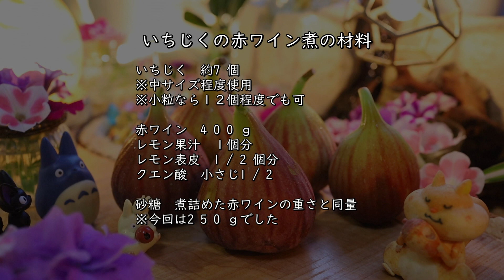いちじくの赤ワイン煮の作り方・レシピ｜Coris cooking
今回はいちじくの赤ワイン煮の作り方・レシピをご紹介します。
赤ワインの旨味と香り、色味をしっかりじっくりイチジクに染み込ませます
イチジクの香りと旨みが赤ワインに溶け込みとってもリッチな味わいになります
手間はかかりますが長期保存もできますし、いちじくの旬の時期に是非作ってみてくださいね☆

【目次】
00:00 いちじくの赤ワイン煮
00:17 いちじくの下ごしらえ
01:15 いちじくを赤ワインで煮る
03:03 赤ワインを煮詰める
04:28 砂糖を加えて煮る
06:35 もう一度煮る
08:44 完成

「コリスのお菓子作りブログ」では様々なレシピを一覧検索できます☆

▷いちじくの赤ワイン煮の材料
いちじく　約7個
※今回は中サイズ程度の適度に熟したいちじく7個使用しました
※小サイズのいちじくであれば12個程度でも可
※熟しすぎたいちじくだと煮る時に煮崩れる恐れがあるので注意してください

赤ワイン　400ｇ
※今回は安価な酸化防止剤不使用の赤ワイン使用
※お好みの赤ワインで良いです

レモン果汁　1個分
レモンの表皮　1/2個分
クエン酸　小さじ1/2程度
※シロップの味見をしてクエン酸の量を調整してください

砂糖　煮詰めた赤ワインの重さと同量
※今回は250ｇでした

▶いちじくの赤ワイン煮の作り方
▶いちじくの下ごしらえ

１、いちじくの皮をなるべく薄く剥きます（軸の部分はなるべく残します）
※皮を深く剥きすぎてしまうと煮る時に煮崩れる恐れがあるので、なるべく薄く剥いて軸も残すことで煮る時に形を保ちやすくなります

▶下ごしらえしたイチジクを赤ワインで煮ます

１、手鍋に赤ワイン、レモン果汁、レモンの表皮、クエン酸を加えて強めの中火にかけて加熱します
２、①が沸騰したら火を止めて下ごしらえしたイチジクを優しく入れて中火にかけて加熱します。
※たまにゴムベラで優しくイチジクをトントンっとして赤ワインを均一に加熱していきます
３、②が軽く全体的に沸騰したら弱火にして落とし蓋又は落とし蓋になるキッチンペーパーを密着させて40秒間加熱します
４、40秒経過したら火を止めて蓋をずらして常温でゆっくりと冷まします（2時間程度）粗熱が取れたら冷蔵庫に1晩（6時間程度）入れてじっくり冷やします
５、1晩経過したらイチジクの実をお玉ですくって取り出します。手鍋を中火にかけて加熱して、沸騰したら弱火にしてコトコト煮詰めていき、赤ワインが約2/3量程度に煮詰まるまで加熱します
６、⑤が約2/3量まで煮詰まったら火を止めて煮詰めた赤ワインの重さを量ります。その赤ワインを手鍋に戻して、量った赤ワインと同量の砂糖も加えます
７、⑥を中火にかけてゴムベラで混ぜながら加熱します。砂糖が溶けたら火を止めて取り出しておいたイチジクの実を入れます。中火にかけて加熱して、
軽く全体的に沸騰したら弱火にして落とし蓋又は落とし蓋になるキッチンペーパーを密着させて40秒間加熱します
８、40秒経過したら火を止めて蓋をずらして常温でゆっくりと冷まします（2時間程度）粗熱が取れたら冷蔵庫に1晩（6時間程度）入れてじっくり冷やします
９、1晩経過したらイチジクの実をお玉ですくって取り出します。手鍋を中火にかけて加熱し、沸騰したら火を止めて取り出していたイチジクの実を入れます。
１０、軽く全体的に沸騰したら弱火にして落とし蓋又は落とし蓋になるキッチンペーパーを密着させて40秒間加熱します
１１、40秒経過したら火を止めて蓋をずらして常温でゆっくりと冷まします（2時間程度）粗熱が取れたら冷蔵庫に1晩（6時間程度）入れてじっくり冷やします
１２、いちじくの赤ワイン煮の完成です。ジップロックやお好みの保存瓶などに入れて冷蔵庫で保存してください
※きちんと保存すれば冷蔵庫で1年程度保存できます

【SNS】
ブログ→コリスのお菓子作りブログ

八朔（はっさく）ジャムの作り方【自家製手作りジャム】Citrus Jam Recipes 頂き物の柑橘で沢山のジャム作り ｜Coris cooking

りんごジャムの作り方・レシピ【自家製手作りジャム】 紅玉林檎 Homemade jam of apple｜Coris cooking

洋梨ピューレの作り方・レシピ☆手作り簡単自家製ピューレ☆ How to make Pear puree ｜Coris cooking